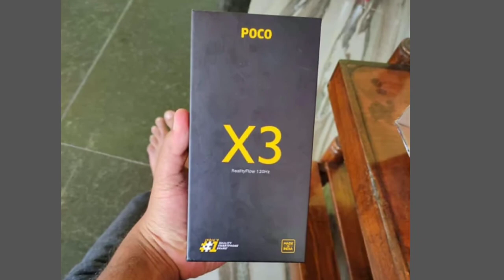Poco X3 Full Phone Review.Poco X3 price in BD